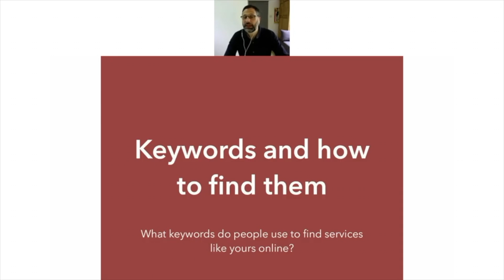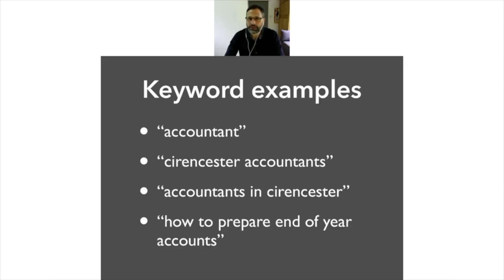IMC Podcast 38: The best way to find keywords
Ben shares the best way to find the keywords that people use to find services like yours online.

👋 If you found this podcast interesting you might like my Marketing Club. Join to receive regular tips and advice on marketing, video and the web and Pro Members get access to my live marketing webinars every month, exclusive discounts and other perks.